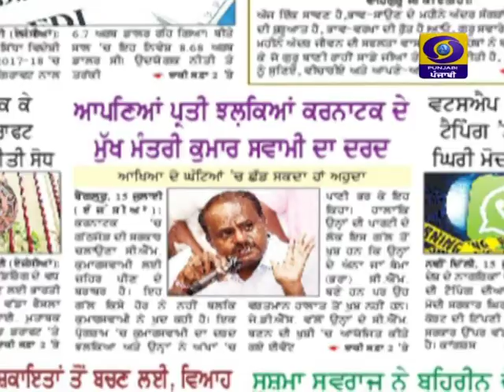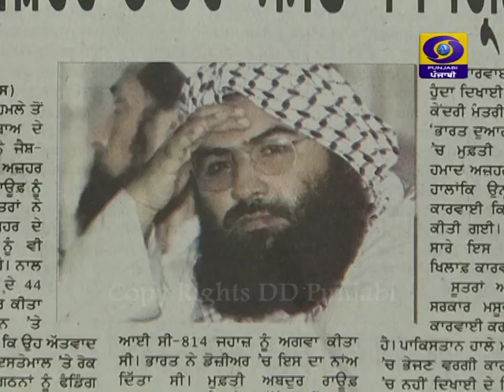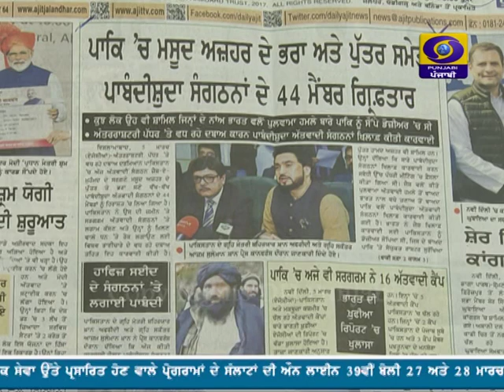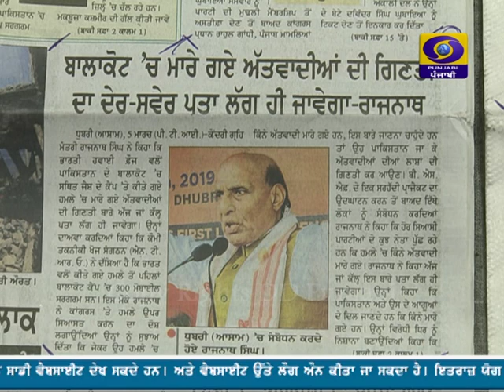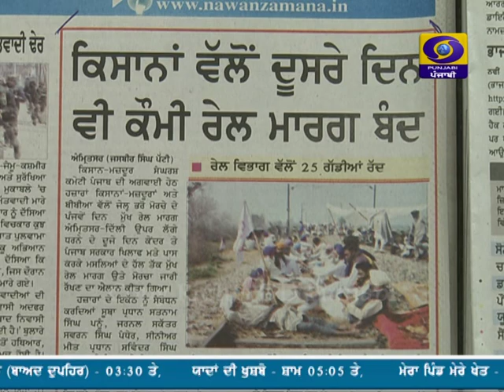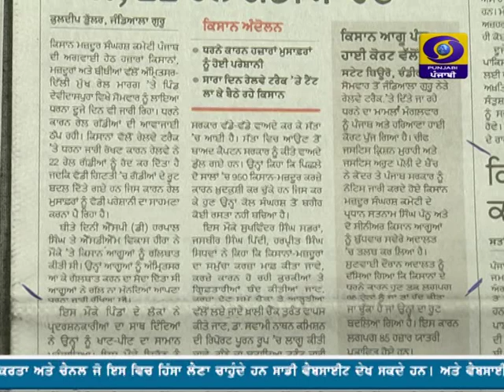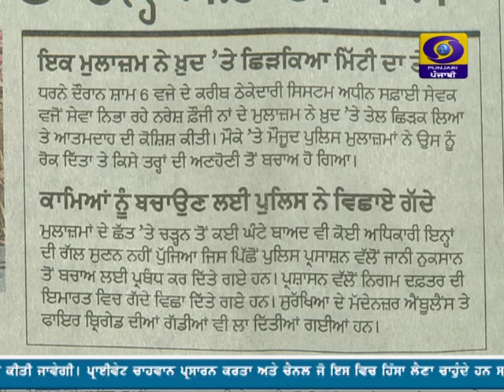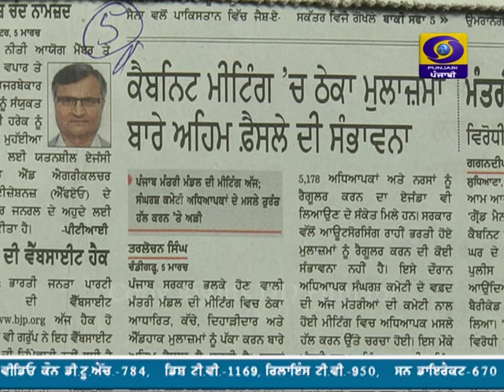Khaas Khabar Ik Nazar | 6 March | Latest Show 2019 | DD Punjabi